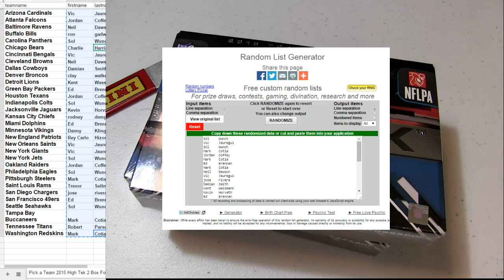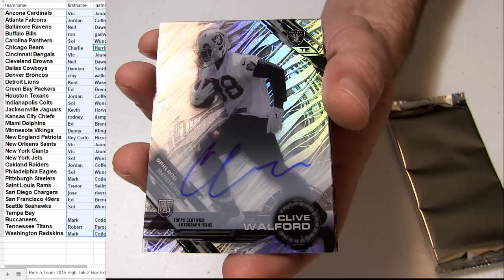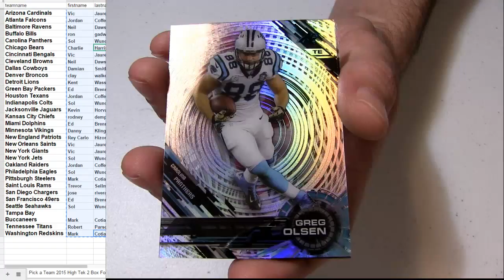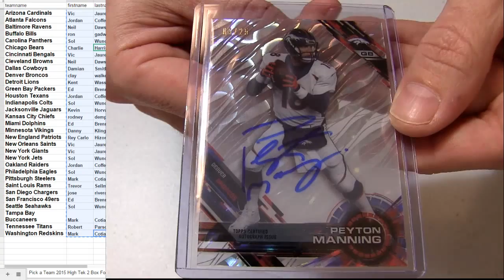2015 High Tek FB 2 Box #5